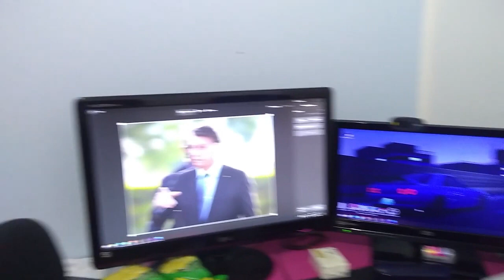VIDEO DE INCRIÇÃO PRO GILLETE ULT DO SURSKITY , MUCALOL , FIORAMECH ,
★Twitter pessoal:PereiraGplaylol
-- -- -- -- -- -- -- -- -- -- -- -- -- -- -- -- -- -- TAGS -- -- -- -- -- -- -- -- -- -- -- -- -- --
leagueoflegends​clips
clips​ lol
dudu​duelista
jean​mago
jean​mage
keio​psicopata
jean​mago
jean​mage
lol​clips
clips​leagueoflegends
highlights​ lol
live​lol
lol​live
live​leagueoflegends
league​oflegends live
ranger​ tiltado
titan​ gragolandia
trava​ lol
videos​ lol
lives​ engraçadas
jean​magoyasuo
jean​ mago montage
brtt​cblol